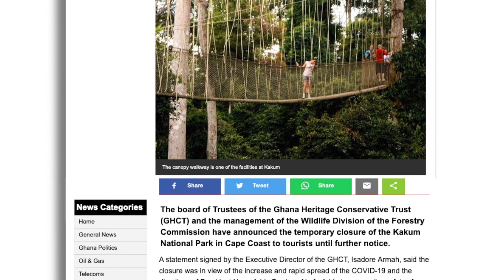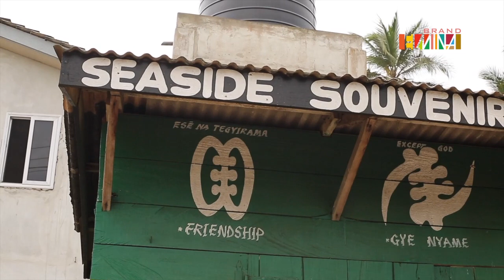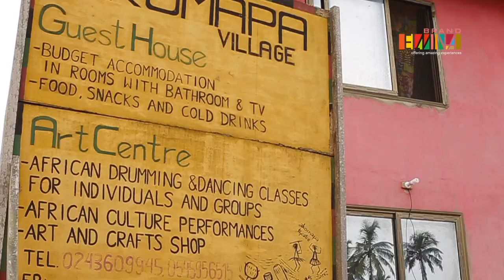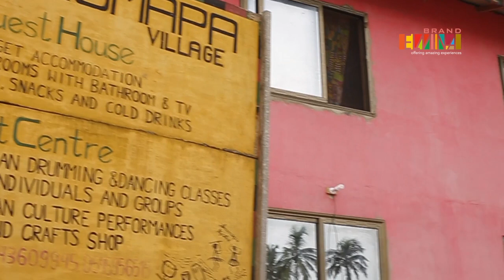InFocus: Impact of Corona Virus On Tourism In Elmina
Join the InFocus team as they follow some young entrepreneurs in the tourism and hospitality industry in Elmina to see how adversely the COVID-19 has affected their business.